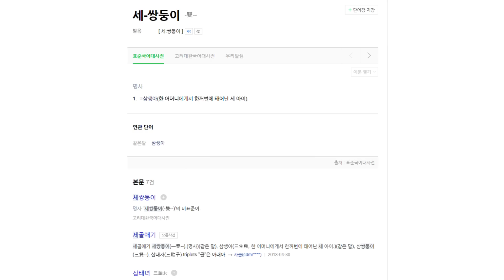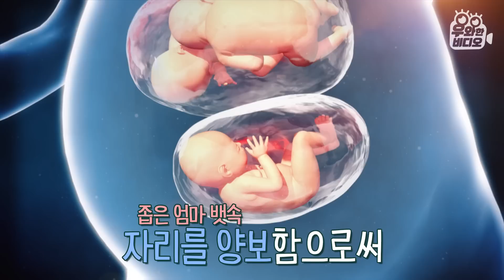두 달 차이로 세상에 나온 세쌍둥이, 이게 가능???┃Triplets who born on two different days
쌍둥이인데 나이가 달라... 그럼 쌍둥이라고 지칭할 수 있..나요?
놀랍게도 임신은 동시에 그런데 출산일은 다른 세 쌍둥이!
첫째가 출산예정일보다 4개월 먼저 세상에 나왔고, 나머지 두 아이는 두 달 뒤 태어났습니다!

▶세상에 이런 동물이?!

▶조금 평범하지 않은 먹방 플레이어(취존영역)